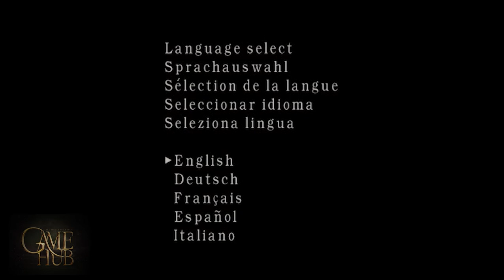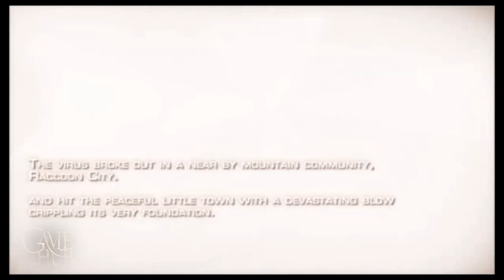RESIDENT EVIL 4 Gameplay Walkthrough Part 1 [HD PC] - No Commentary (FULL GAME)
00:00 Story
06:32 Go To The Village
10:12 Defeat The Enemy

Quick, easy chapters and to the point walkthrough guides for RESIDENT EVIL 4.